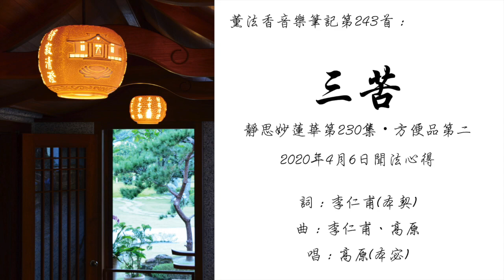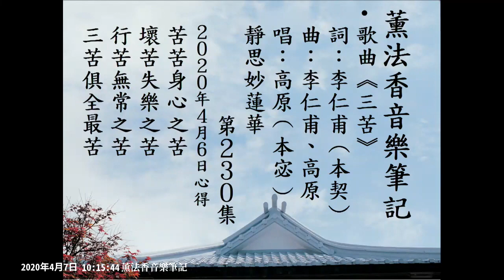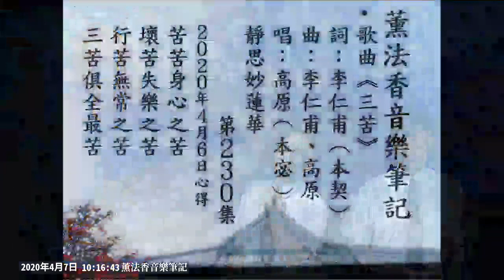【音樂】薰法香音樂筆記-三苦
【薰法香的歌】三苦 (苦苦、壞苦、行苦) 是不同次第的苦，從身體、欲望到宇宙，使我們無可奈何～

20200406
靜思妙蓮華 第230集

唱: 高原(本宓)

苦苦 身心受苦
為了 環境而苦
迷失了 人生的方向
錯失了 佛緣的苦
奈何有這一個肉身
讓人感受寒冷飢餓
由不得自己的想法
為了得到溫飽而迷惘

壞苦 貪戀的苦
為了 享受而苦
追求著 短暫的快樂
承受著 落寞的苦
奈何我們有情眾生
甘願化作撲火飛蛾
擁有過卻又留不住
為了得到絢爛而犧牲

行苦 無常的苦
為了 安住的苦
幻想著 虛假的永生
逃避著 現實的苦
奈何宇宙不停地轉
我們沒有能力阻攔
逃不開又不願面對
為了得到永恆而往返